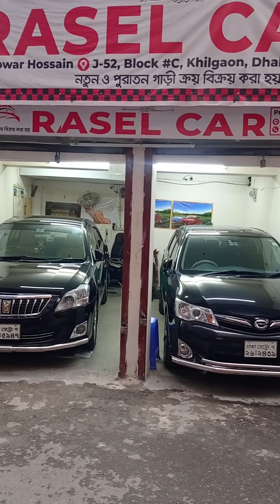Toyota F - Premio , Toyota Axio Filter , bikroy hobbay. Jogajog : 01742737702 , 01934329767 .